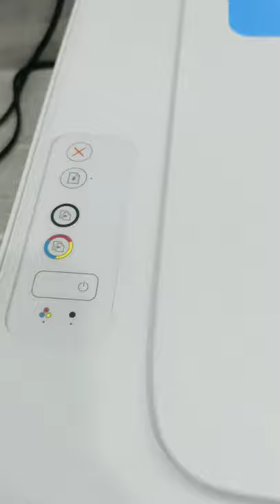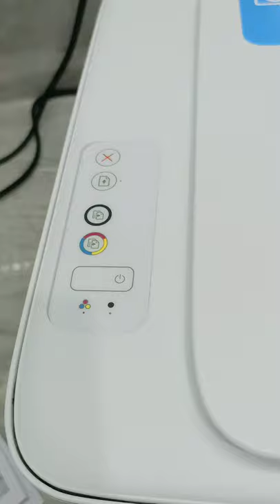HOW TO BYPASS HP PRINTER CARTRIDGE :) REFILLABLE CARTRIDGE (LOW INK OR EMPTY INK NOTIFICATION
Pls. excuse my (R)
I have a speech disorder called rhoticism kaya i cant pronounce the Letter R right :)